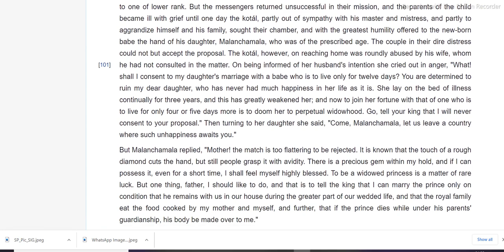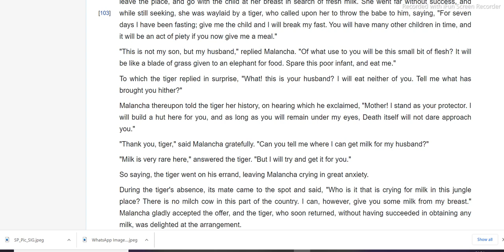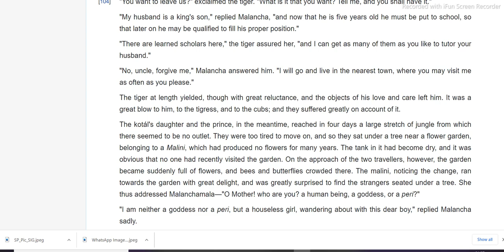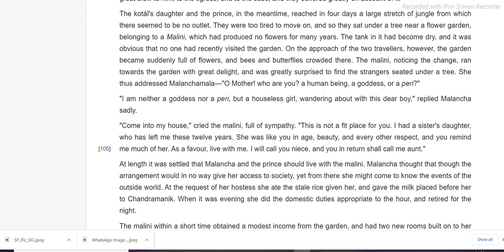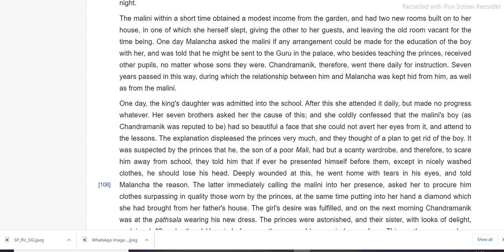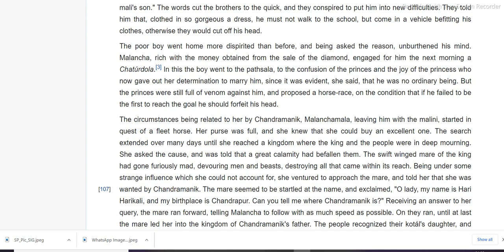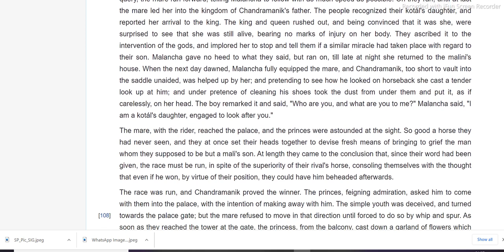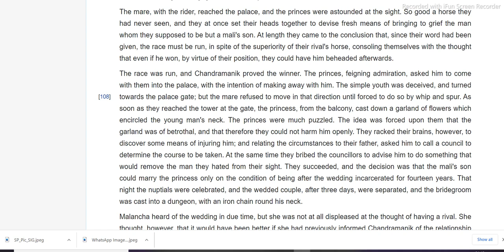Malanchamala, the wreath in a Flower garden by F B Bradly Birt Part 2